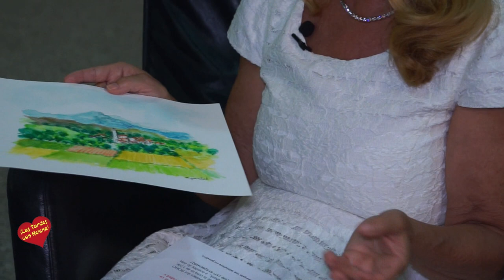Entrevista de Helena Olaya a D. Alfdredo Garcia Til Delegado para Andalucia de La Real Maestranza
Entrevista de Helena Olaya a D. Alfdredo Garcia Til  Delegado para Andalucia de La Real Maestranza de Caballería de La Habana